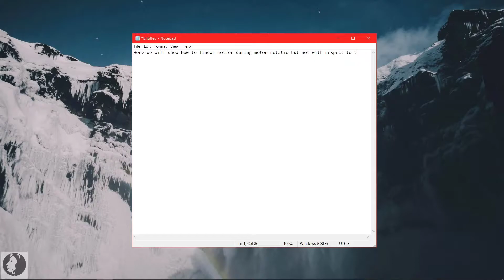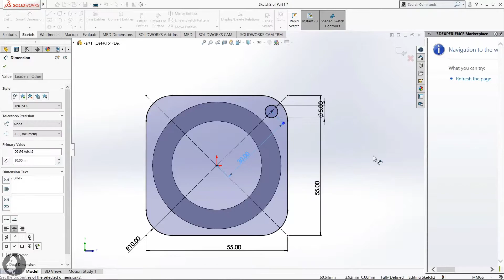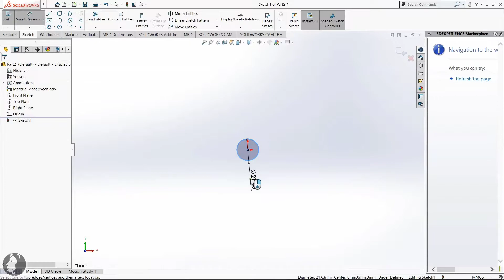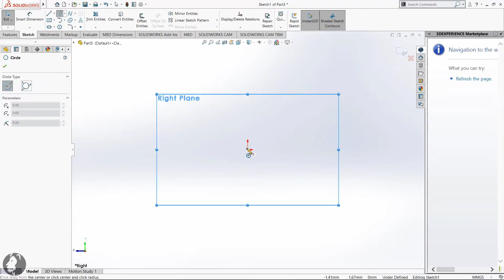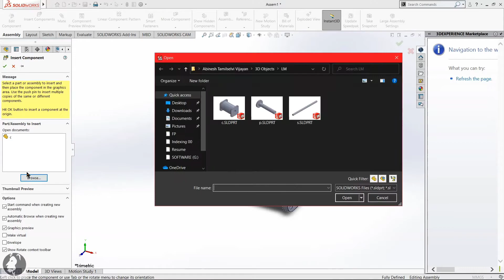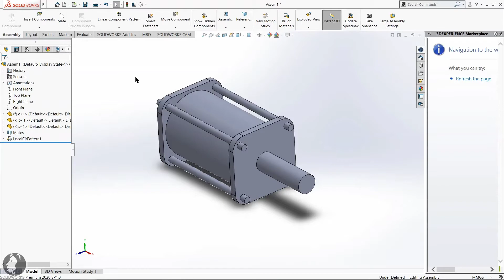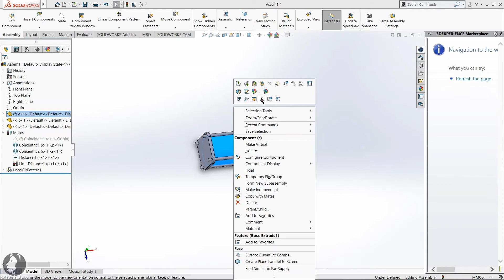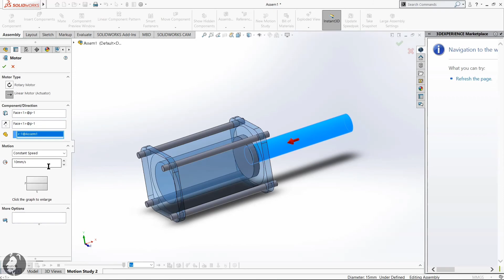Leniar motion controller by rotational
Here we will show how to linear motion during motor rotatio but not with respect to threads.

Length
oscillation
speed per second